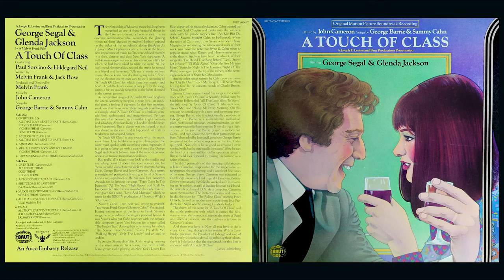John Cameron - Amor Mio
A Touch of Class is a 1973 British romantic comedy film produced and directed by Melvin Frank which tells the story of a couple having an affair, who find themselves falling in love. It stars George Segal, Glenda Jackson, Hildegarde Neil, Paul Sorvino and K Callan. It was nominated for five Academy Awards and Glenda Jackson won the Academy Award for Best Actress.